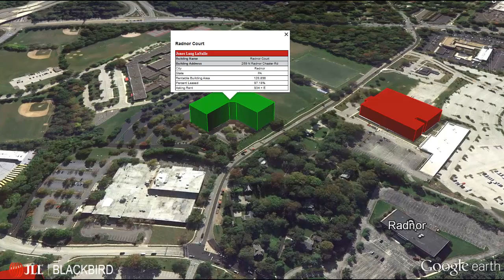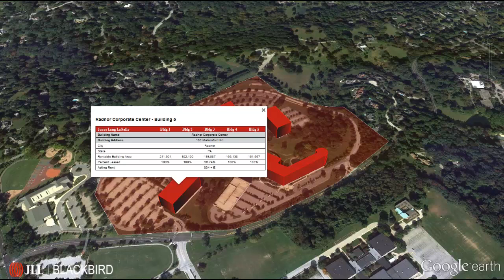Radnor Financial Center Video